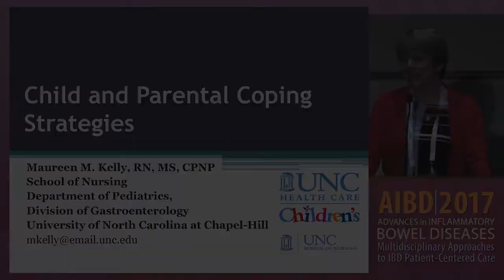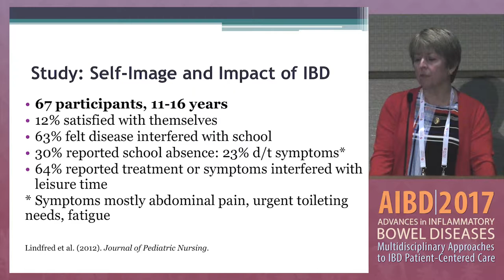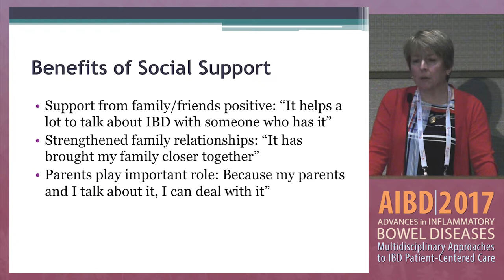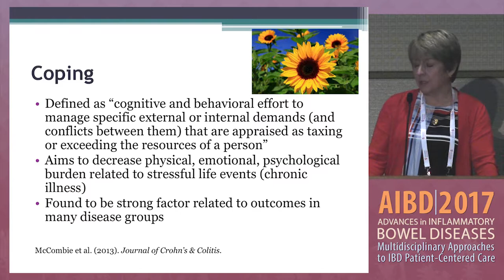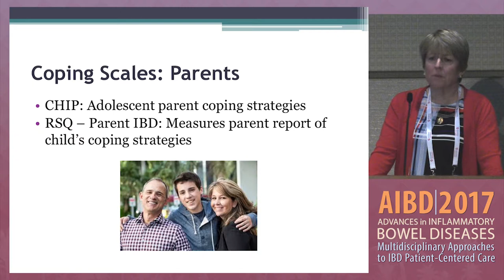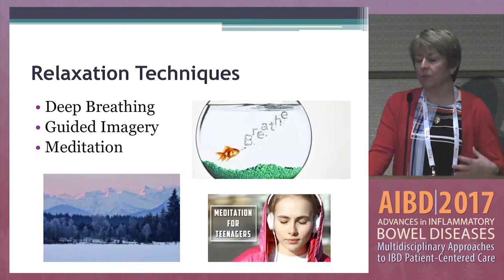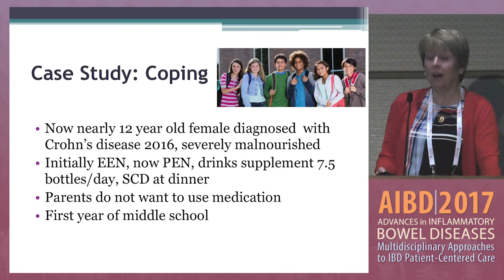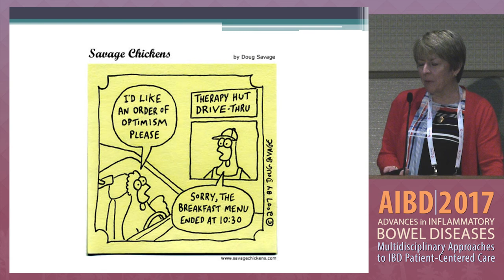Child and parental coping strategies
In this presentation from the Nursing & Advanced Practice Track at the 2017 Advances in Inflammatory Bowel Diseases conference, Nurse Maureen Kelly discusses coping strategies for children and their parents.